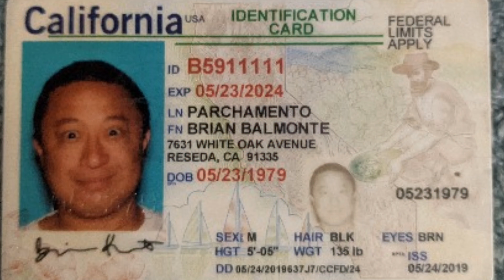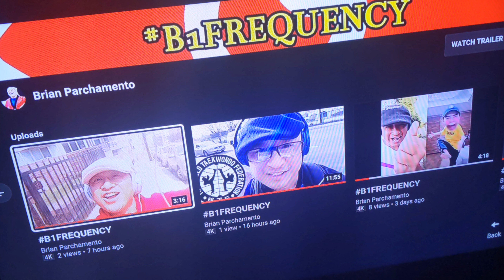2 Of My Favorite Ladies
This is One Way I Have Taught Myself Just How To Express My Thoughts /Emotions. This is Merely A Tool That I Enjoy Utilizng To Communicate Exactly What I Feel